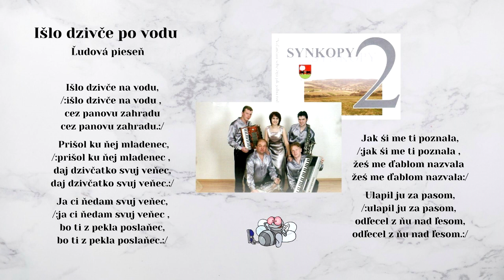SYNKOPY 2, Išlo dzivče na vodu, Slovenské ľudové piesne s textami, Videorohaľ